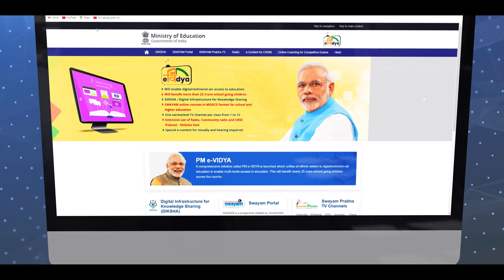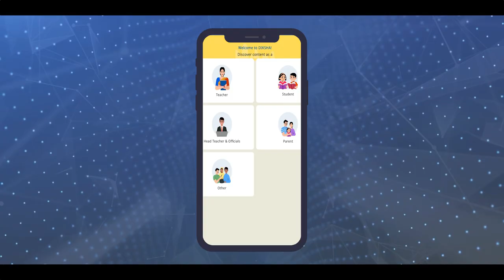Launches 200 PM eVidya DTH TV Channels